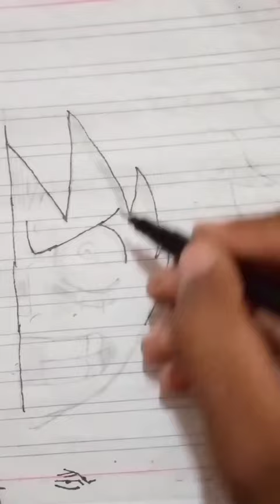Drawing Luffy Anime One Piece 🥶⁦✏️